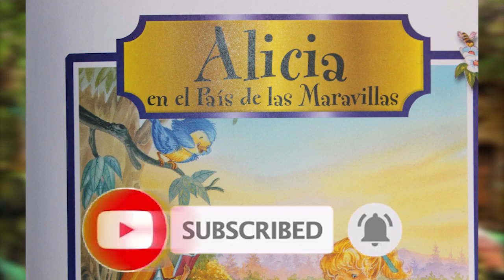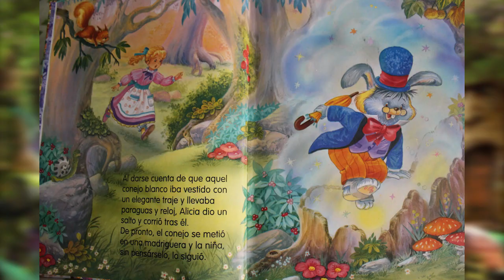CUENTO CORTO DE ALICIA EN EL PAIS DE LAS MARAVILLAS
HOY TE CONTAMOS EL CUENTO CORTO ALICIA EN EL PAIS DE LAS MARAVILLAS, ESPEREMOS QUE OS GUSTE!